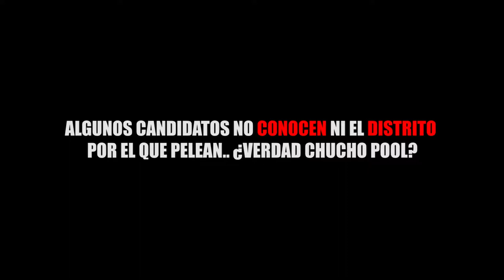ALGUNOS CANDIDATOS NO CONOCEN NI EL DISTRITO POR EL QUE PELEAN.. ¿VERDAD CHUCHO POOL?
Entérate de las noticias “EN CORTO”…ALGUNOS CANDIDATOS NO CONOCEN NI EL DISTRITO POR EL QUE PELEAN.. ¿VERDAD CHUCHO POOL?...